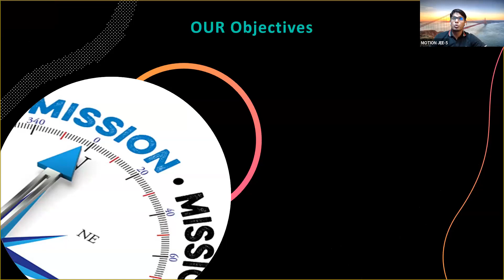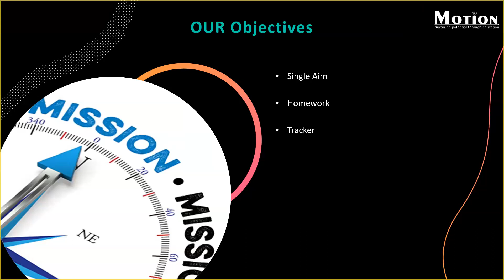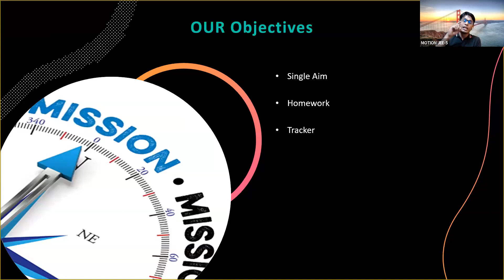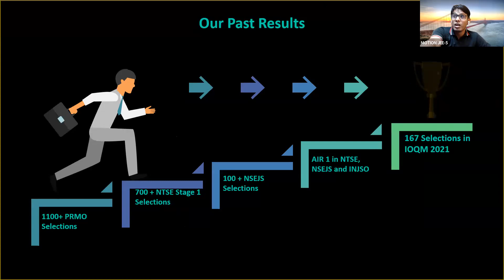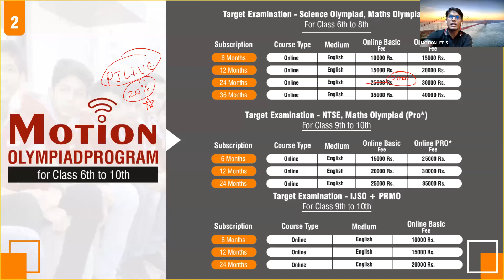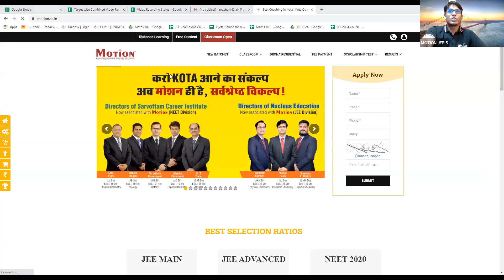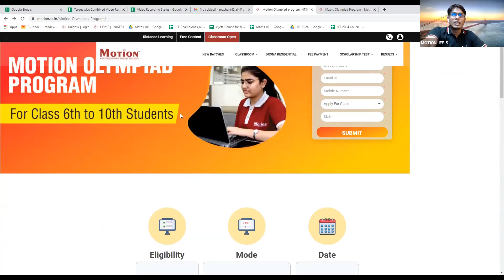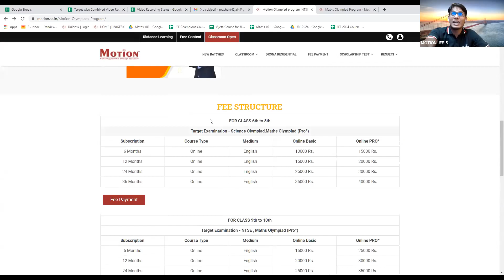Orientation Session of Motion Olympiad Program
Motion Olympiad program makes you realise that your decision to start ealry is worth it.
Class 6th-10th students, are not at all shaken with the going situation
Instead our olympiad students are ready to reach the goal before time.